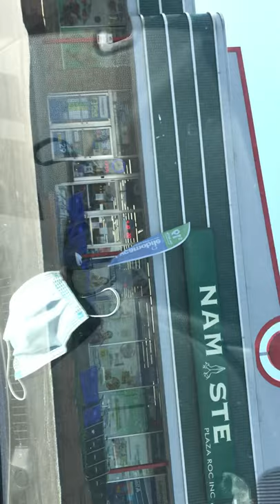Family tour quarantine in car. 6/6/2020